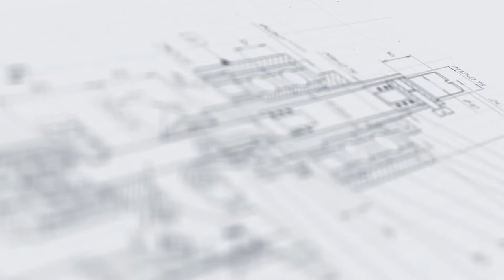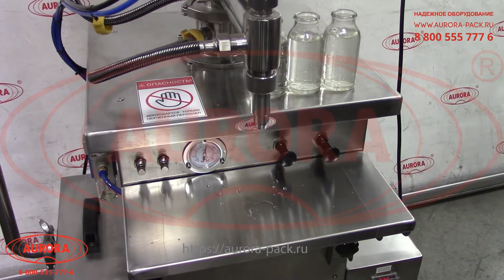Поршневой дозатор МД-500Д1 с мешалкой и рубашкой подогрева.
В данном видео показан принцип работы поршневого дозатора МД-500Д1 с мешалкой и рубашкой подогрева.

Описание:

Поршневой дозатор МД-500Д1 с мешалкой и рубашкой подогрева предназначен для дозированной подачи жидких и пастообразных продуктов во флаконы. Изделие может применяться в пищевом, фармацевтическом и химическом производствах. При изготовлении дозатора были использованы наши собственные разработки. Оборудование соответствует требованиям GMP. Все детали дозатора, контактирующие с раствором, выполнены из нержавеющей стали.

Данная машина проста в использовании, что в свою очередь не отражается на точности дозирования. Полуавтомат в базовой комплектации включает такие дополнительные возможности как более упрощенный и удобный процесс настройки регулировки объема дозирования, мойки и технического обслуживания дозатора

С более подробным описанием данного оборудования Вы можете ознакомиться на нашем сайте по ссылке

Характеристики:

Тип: полуавтомат;
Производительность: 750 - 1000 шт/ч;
Тип дозатора: Полуавтоматические поршневые дозаторы;
Диапазон розлива: 5-120, 10-300, 50-500, 500-1000, 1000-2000 мл;
Тип тары: Стеклянная тара, Пластиковая тара;
Вес: 120 кг;
Напряжение: 220;
Разливаемый продукт: кремообразный;
Отрасль: Косметика, Пищевое производство, Электронные сигареты, Химия;
Тип продукта:
Жидкая парфюмерия,
Агрессивная жидкость,
Вязкий,
Вода и негазированные напитки,
Сок,
Лекарственный препарат;
Высота: 1580 мм;
Длина: 400 мм;
Ширина: 450 мм;
Количество дозирующих сопел: 1 шт;